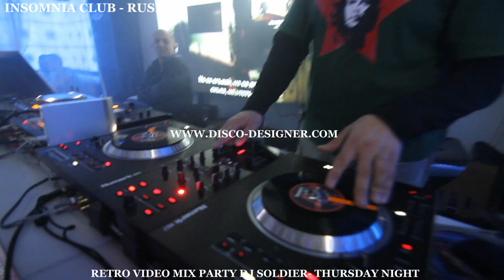INSOMNIA CLUB - RUSE , DJ SOLDIER - RETRO MODERN - VIDEO MIX PARTY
BEST CLUB IN TOWN RUSE!